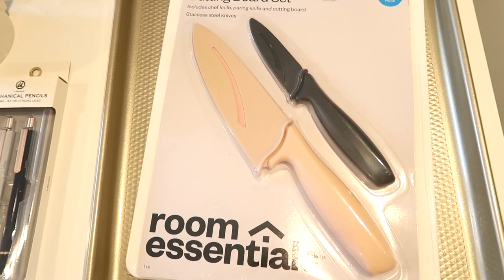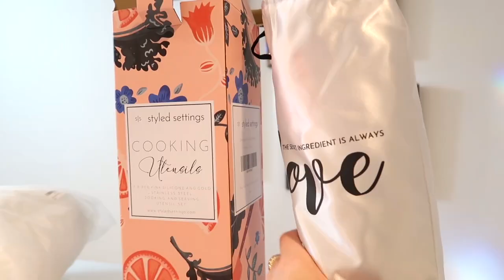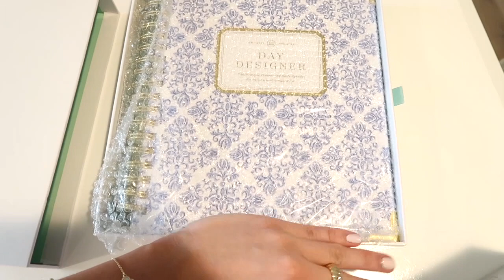LAST SUMMER VLOG | back to school haul, photoshoot, packing up, saying bye to the lakehouse!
Hi friends! Welcome back to the last summer vlog! I hope you all enjoy this video! We covered a lot in this video! I am now back at school and can't wait for the college content!

Items Mentioned:
Steve Madden:
Booties:
White Booties:
Brown Booties:

J.Crew pink cashmere sweater:

Vejas Tennis Shoes:

White Ultra Boosts:

Adidas Shoes:

J.Crew Earrings:

Evil Eye Bracelets:

Colorful Bracelets:

Gold Necklace:

Free People Skirt:

Apartment Items:

E Mug from Target:

Hand Towels:

Gray Oven Mit set:

Gold weights:

Ice Cube Tray:

Gold Cooking Sheet:

Kitchen Knife Set:

Pen Set:

Rose All Day Book:

Pink Placemats:

Fellow Tea Kettle:

Amazon Utensil Set:

Blue and White Toiletry Kits:

Yellow Blouse:

White linen pants:

Target Nude Heels:

FAQ:
Where do you go to school?
Miami University!
Cleveland, OH